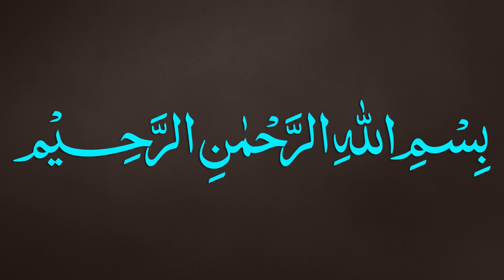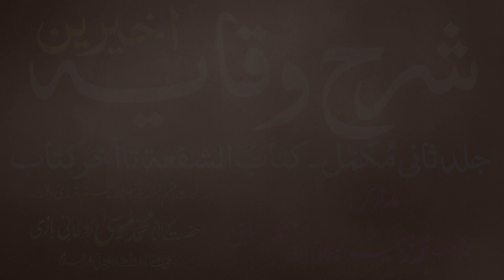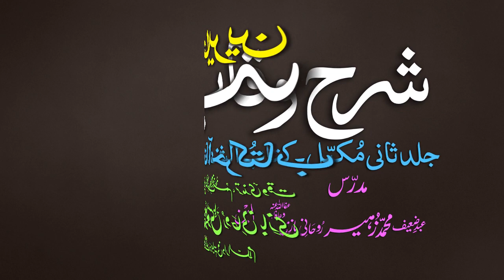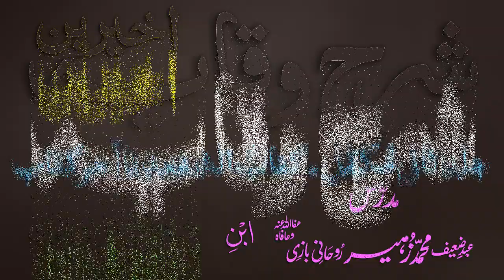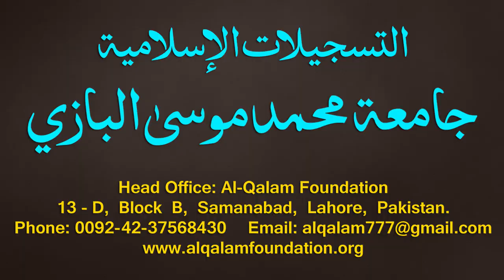Sharh-ul-Wiqayah juz 4 - Dars - 16 - Page - 029 - Maulana Muhammad Zuhair Albazi - 30/10/2019